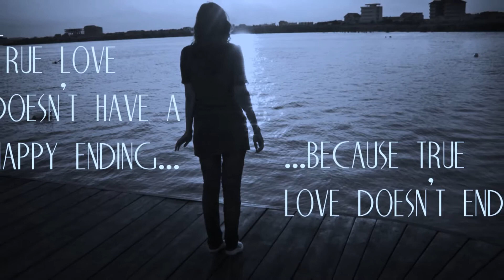Ahmad zahar ba joz to monas degar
Lovely song of ahmad zahar